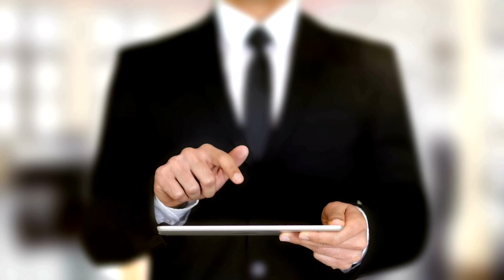Siissisoq Feat. Knud Mathiassen - Uilertinnata